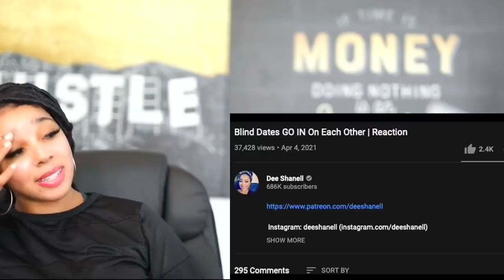Try Not To Cringe - Dee Shanell SECRET Facts You Didn't Know | Reaction